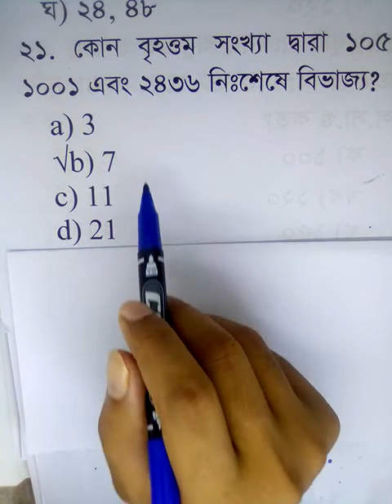ল. সা. গু ও গ.সা.গু